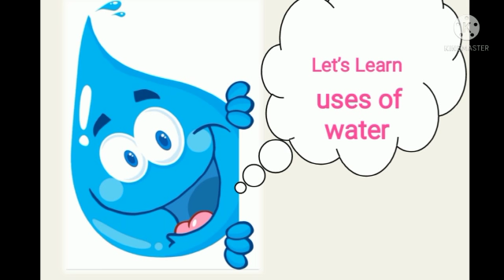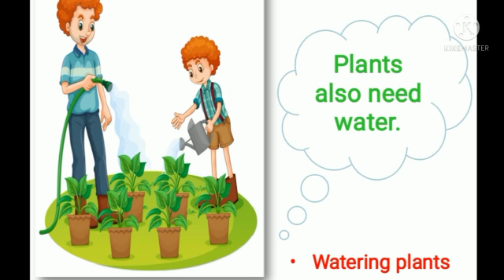uses of water